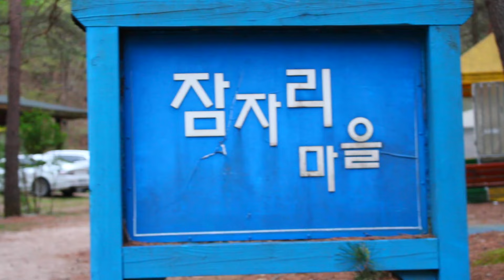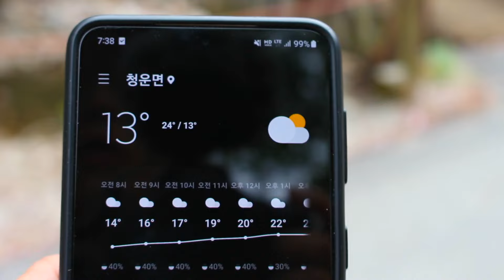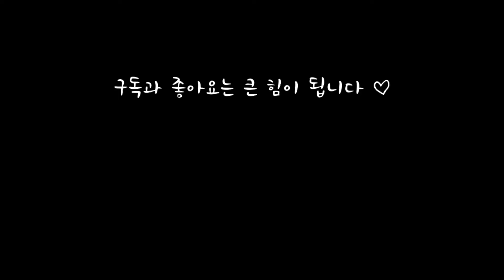뜻밖의 득템!!😮나만알고싶은 캠핑장에서 피톤치드와 함께한 힐링타임!!/캠핑브이로그/코오롱.스노우피크.헬리녹스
정말정말 감사합니다~!

해hi~!!!
오늘도 클릭해 주셔서 감사합니다!!
평소 갖고 싶었던 TP텐트와 면타프 사용기 입니다!
(물론 내돈내산입니다~)
봄이랑 너무 잘어울렸던 코오롱 오두막TP텐트
너무 만족스럽더라구요^^
감성적인 아이보리 컬러의 면텐트와의 마지막 봄캠핑